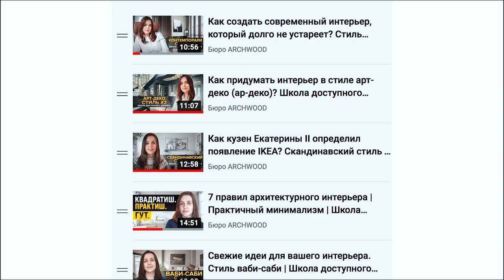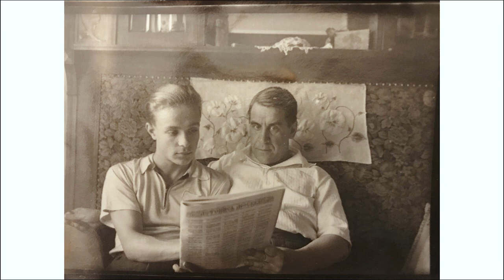Мы только копируем, или русский стиль в интерьере существует? A la russe, классика, русский модерн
00:00 Начало
1:55 Откуда появилась классическая архитектура?
5:23 Традиционная деревянная архитектура
9:12 Когда русский стиль был в моде?
11:13 Загадочный русский модерн
12:15 Существует ли современный русский стиль?
14:40 По каким деталям иностранцы узнают русский интерьер?
Топ-6 элементов

Автор канала: Марина Измайлова, архитектор, основатель бюро ARCHWOOD (Архвуд). 13 лет в дизайне интерьеров и архитектуре, более 100 реализованных проектов как автор, более 300 как руководитель бюро.

А также спец условия магнитные трековые светильники, двери и заказную мебель, сантехнику, свет, ламинат/инженерную доску.

Источники фото. и портфолио бюро ARCHWOOD